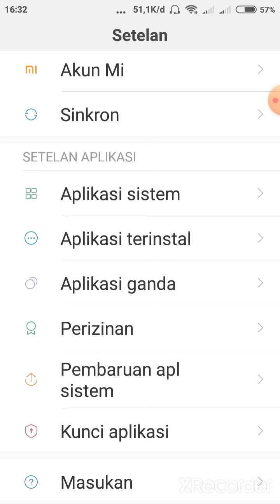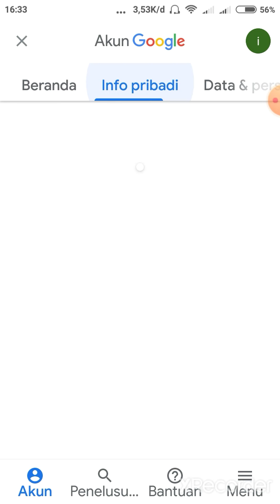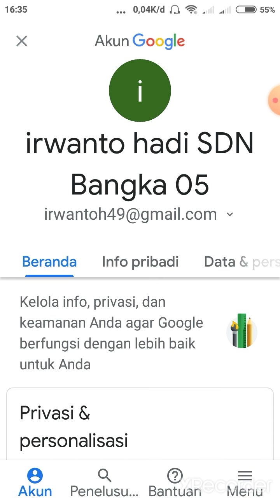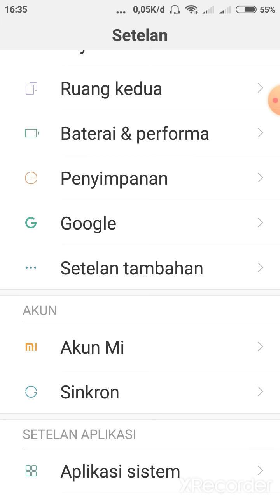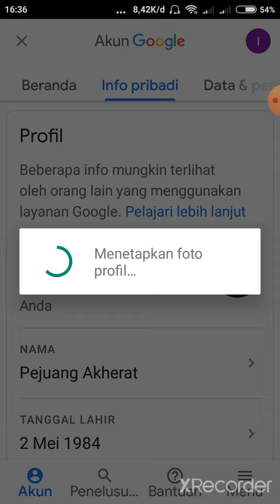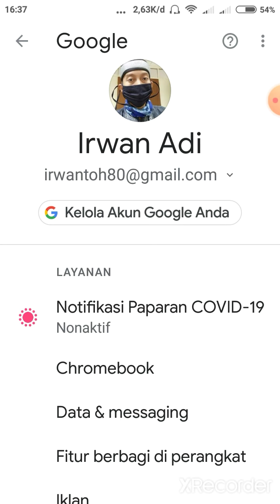Mengubah nama email atau akun google dan memberikan foto